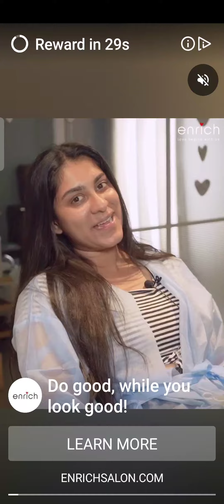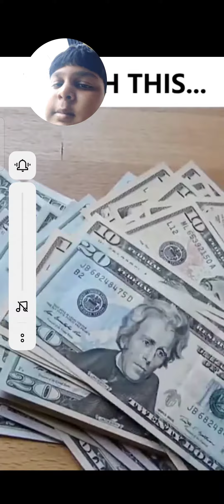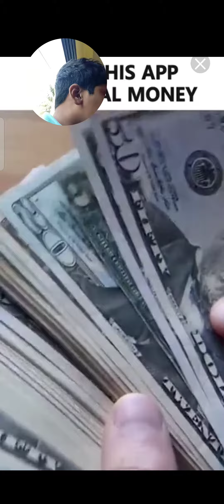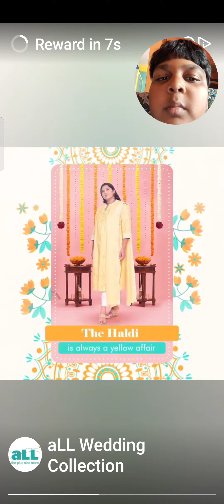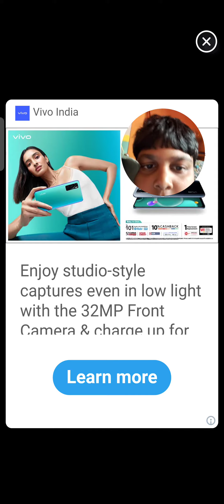god's of hole.io champ gameplay #1